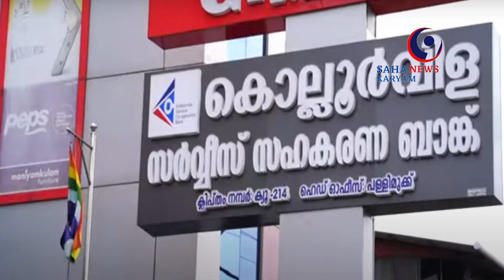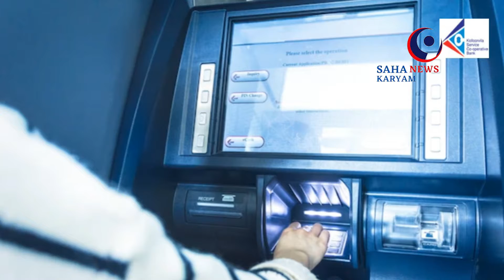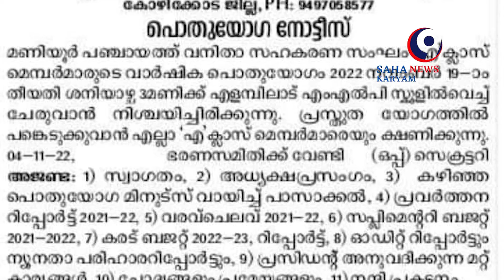SAHAKARYAM NEWS 05-11-2022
സഹകരണവാർത്തകൾ
365 DAYS NEWS PROGRAMME